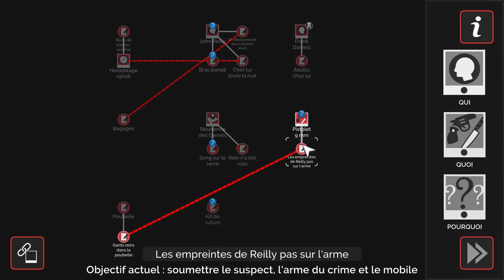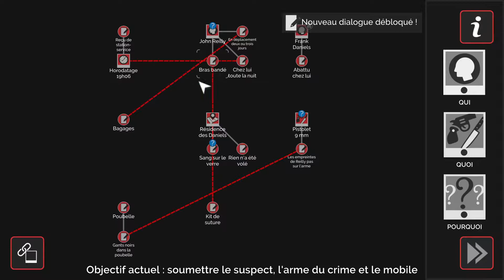Murder Mystery Machine, The Big Con et Hindsight 20/20 | Xbox Series X|S & PS5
Dans cette nouvelle vidéo je vous présente rapidement 3 jeux : Murder Mystery Machine, The Big Con et Hindsight 20/20 sur Xbox Series X.

00:00 Intro
00:28 Murder Mystery Machine
02:58 The Big Con
05:21 Hindsight 20/20